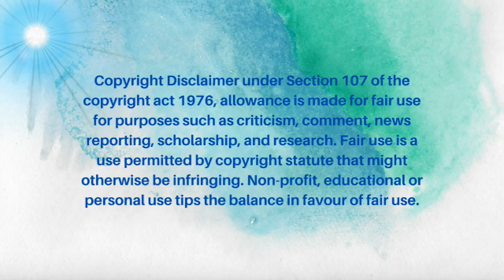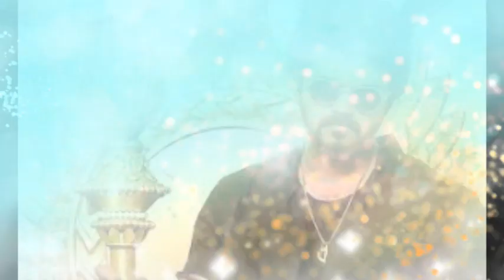RAW (Beast) Full Movie In Hindi Dubbed 2022 | Thalapati Vijay | Pooja Hagde | Reviews & Facts HD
About = Filmy Talks is a Trusted YouTube Channel. Watch The Most Interesting Videos On This Chennal. So Keep Support And Stay Tunned.